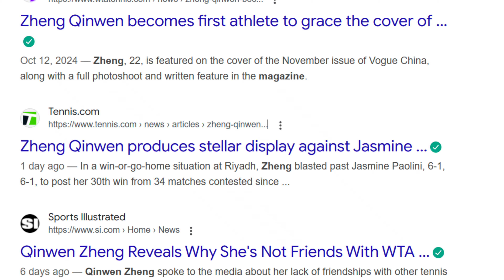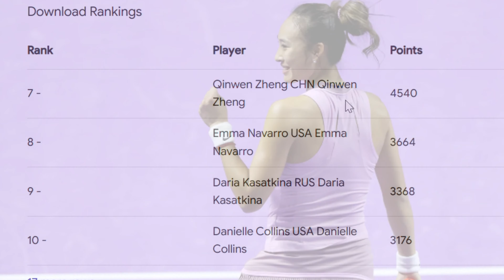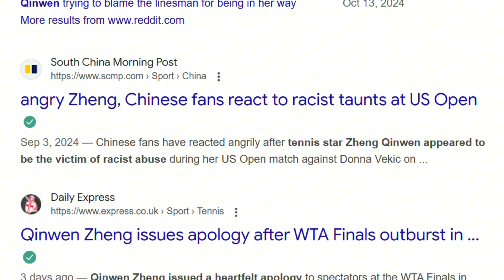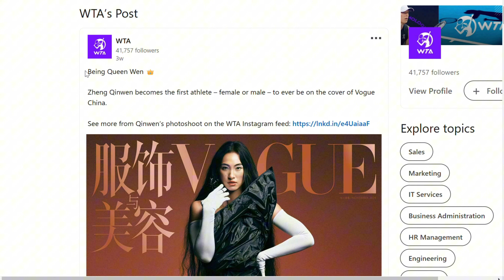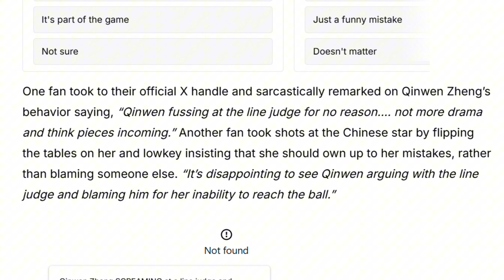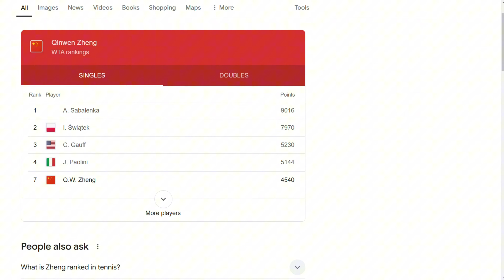Qinwen Zheng (Tennis Bad Girl or Fashion Icon?)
Qinwen Zheng has emerged as both a fashion icon and a 'bad girl' of the tennis world, sparking controversy and curiosity in the WTA. Known for her competitive spirit and independent approach, Qinwen stands out by keeping her rivals at a distance while pushing herself to the top of the rankings. She’s not just dominating on the court with her impressive skill set but also capturing headlines off the court, gracing magazine covers like Vogue China as the first athlete ever to do so. Qinwen’s rise has been both bold and polarizing, and she’s creating waves with her powerful game and her unique sense of style and attitude.

In this video, we’ll dive deep into the life and career of this rising tennis star and explore the reasons behind her fierce reputation. We’ll uncover why she’s gained both fans and critics and how she’s reshaping the image of a modern WTA player. From her jaw-dropping performance in tournaments to her appearances in the fashion world, Qinwen Zheng ensures everyone knows her name. Join us as we break down what makes her one of the most compelling and controversial players on the WTA tour.

The views and opinions expressed in this video do not necessarily reflect the official policies or positions of Tennis Tenacity. The content and opinions contained in this video are not intended to malign any religion, ethnic group, organization, company, or individual.

Tennis Tenacity makes no representations or warranties of any kind, express or implied, about the completeness, accuracy, reliability, or suitability of any content contained within Tennis Tenacity. Viewers should not rely on any information contained within a Tennis Tenacity video.

IN NO EVENT WILL TENNIS TENACITY OR ITS DIRECTORS, EMPLOYEES OR AGENTS BE LIABLE TO YOU OR ANY THIRD PERSON FOR ANY INDIRECT, CONSEQUENTIAL, EXEMPLARY, INCIDENTAL, SPECIAL, OR PUNITIVE DAMAGES, INCLUDING FOR ANY LOST PROFITS, INJURIES, OR LOST DATA ARISING FROM YOUR VIEWING OF THIS VIDEO.